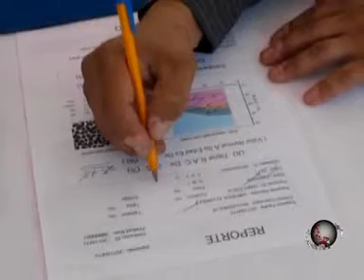PuntualTV [20110418] Auto medicarse, problema que puede causar la muerte